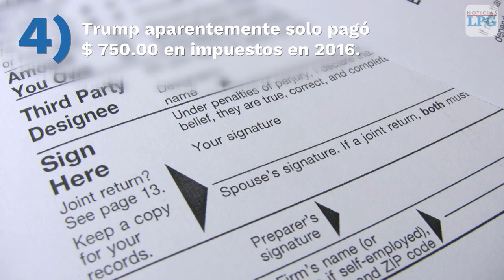La mayor revelación de Trump sobre sus impuestos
Las declaraciones de impuestos del presidente Donald Trump están envueltas en misterio.

¡Visítenos!